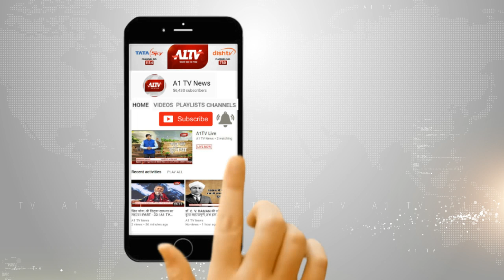जयपुर : भाजपा कार्यालय में महाराणा प्रताप को दी श्रद्धांजलि | A1TV News